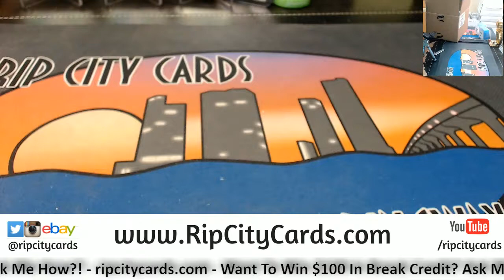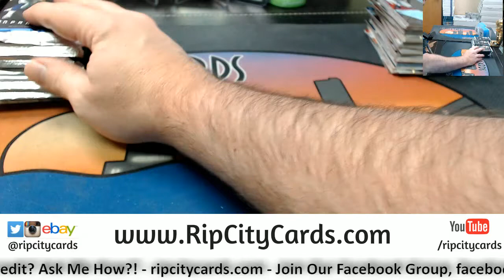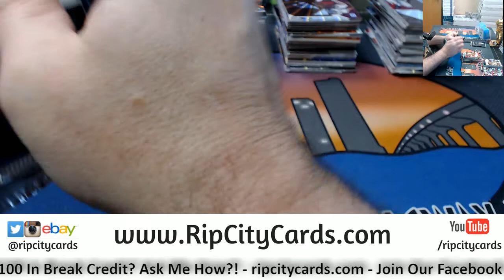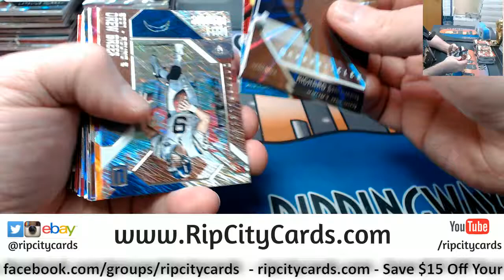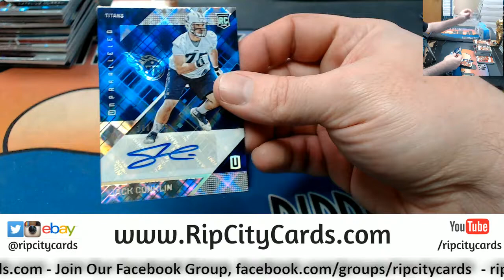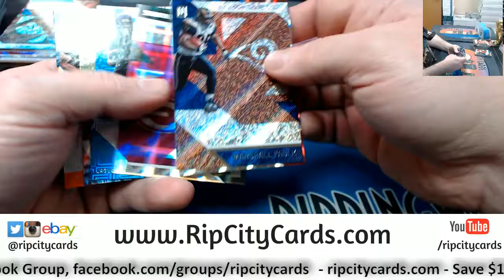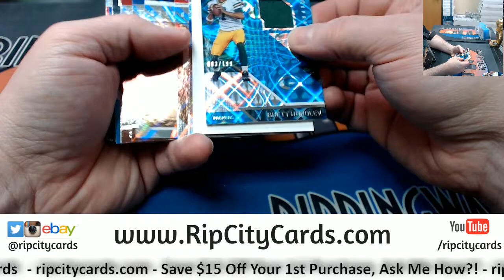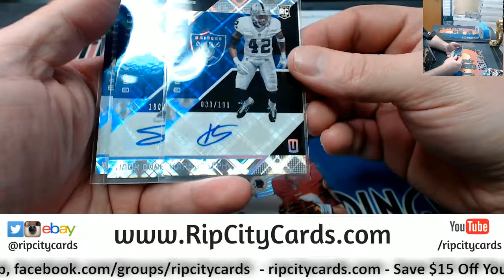2016 Unparallaled 4 Box #25 EBAY